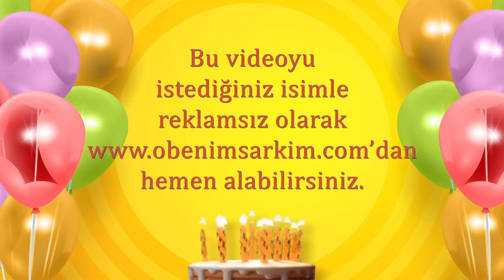İyi ki doğdun GÖKHAN- İsme Özel Doğum Günü Şarkısı (FULL VERSİYON)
İYİ Kİ VARSIN İYİ Kİ DOĞDUN GÖKHAN

DOĞUM GÜNÜN KUTLU OLSUN GÖKHAN
YENİ YAŞIN MUTLU OLSUN GÖKHAN
BİR DİLEK TUT GERÇEK OLSUN GÖKHAN